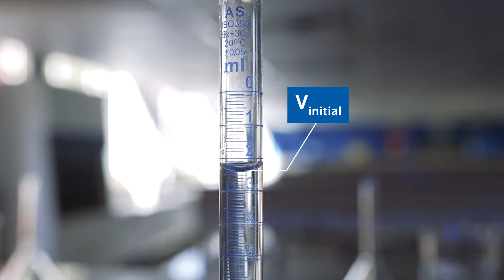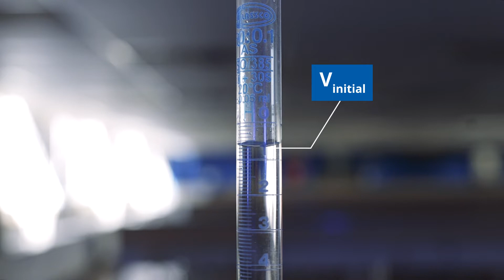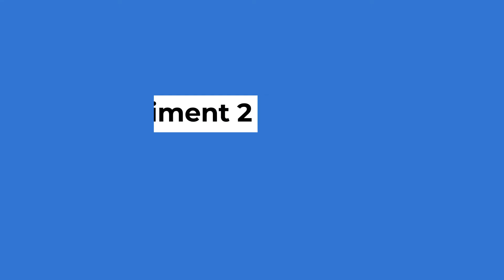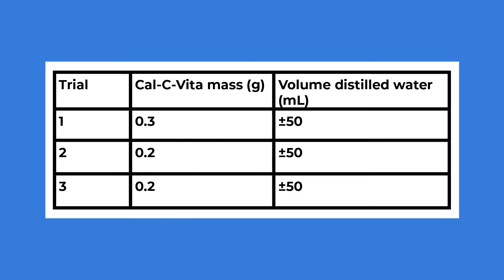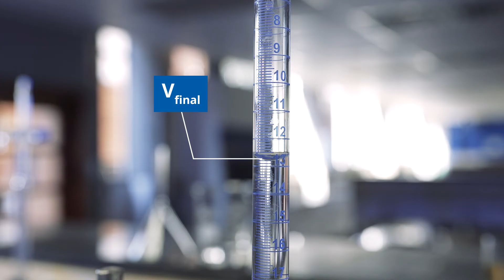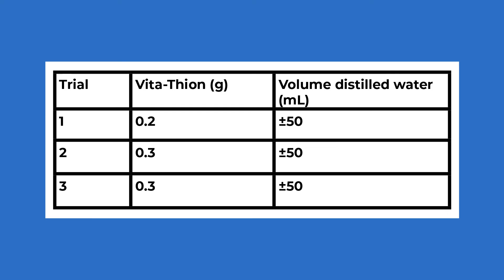Acid-Base Titration (Analysis of Vitamin C tablets)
This video serves as a brief overview of the experimental flow in Prac 4 of CHM 181, at the University of Pretoria.

Although this video conceptualises the practical and all the experiments therein, every student must prepare thoroughly by working through the instructions document and the relevant paragraphs as prescribed.